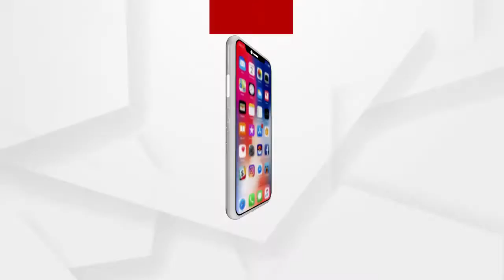ଶିମିଳିପାଳରେ ନିଆଁ ଆୟତ୍ତ ହୋଇନାହିଁ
ଶିମିଳିପାଳରେ ଅନେକ ଆଭ୍ୟନ୍ତରୀଣ ଅଂଚଳରେ ଏବେ ବି ନିଆଁ ଘେରେ ରହିଛି। ଶୁଣନ୍ତୁ କଣ ପ୍ରତିକ୍ରିୟା ରଖିଛନ୍ତି ଭଞ୍ଜସେନାର କର୍ମୀମାନେ...